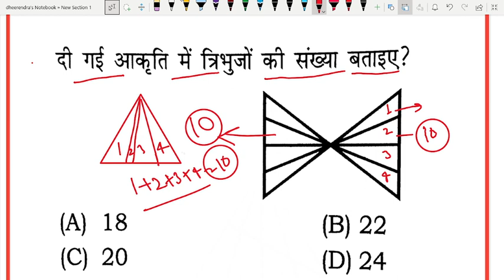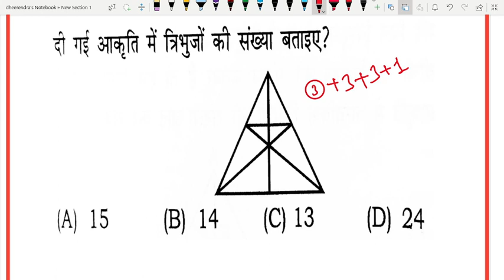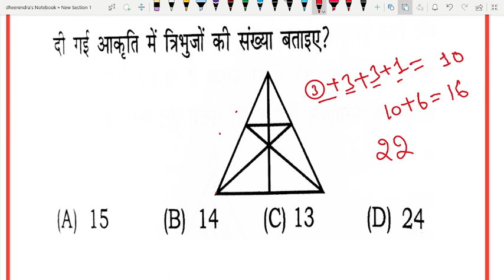कठिनCounting Figures Reasoning Counting Triange सिर्फ 5 सेकंड में करे कितने त्रिभुज है|त्रिभुज गिनना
त्रिभुजों की संख्या पता करना
त्रिभुज गिनना सीखें।